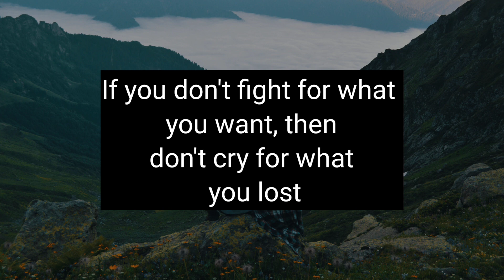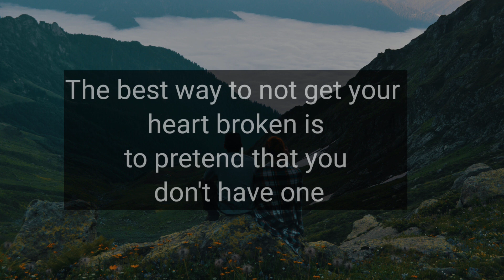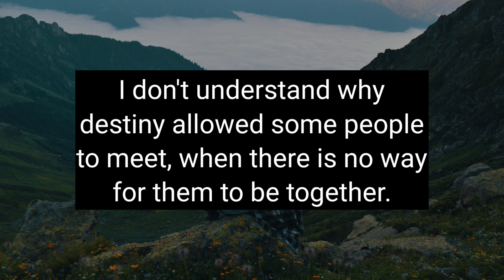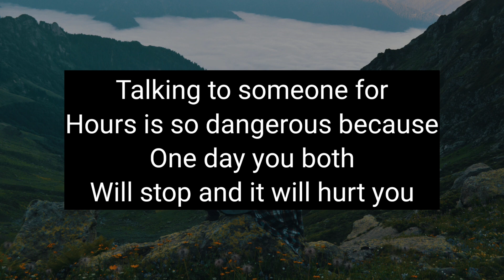A man is happy when he is respected and a woman is happy when.